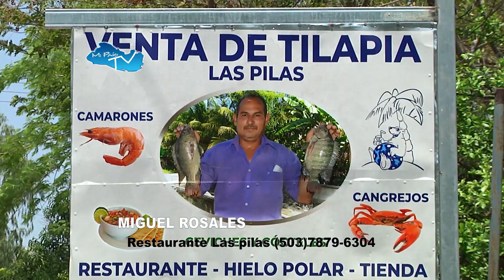MI PAÍS TV. SAN PABLO TACACHICO Y SU GRANDIOSA OFERTA TURÍSTICA